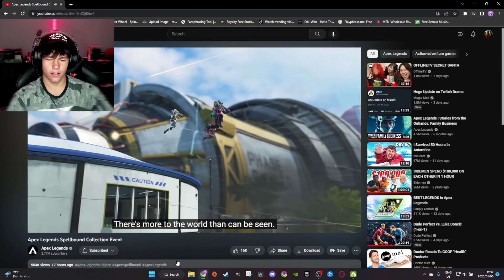Apex Legends Spellbound Collection Event! (Blind React)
Thanks 4 watching my video I hope u at least somewhat enjoyed it and will come back 4 more !!
Note. DON'T take anything seriously in this VIDEO! The video is made for comedy and entertainment purposes ONLY. Nothing is fact or true!